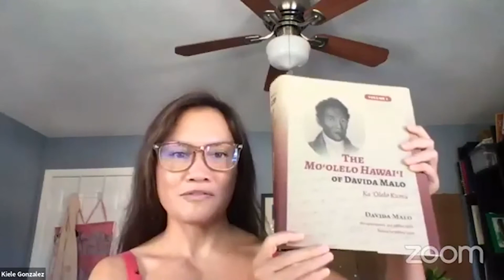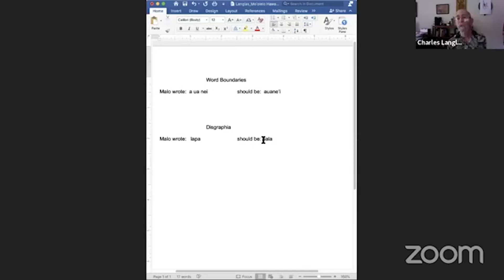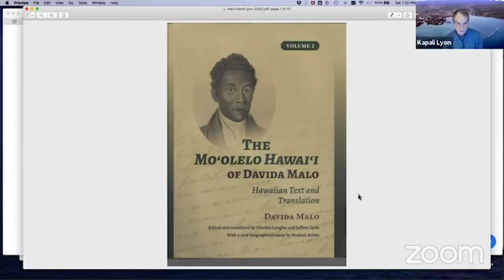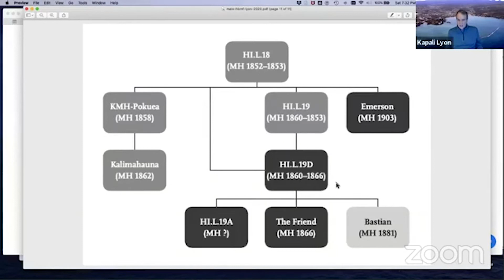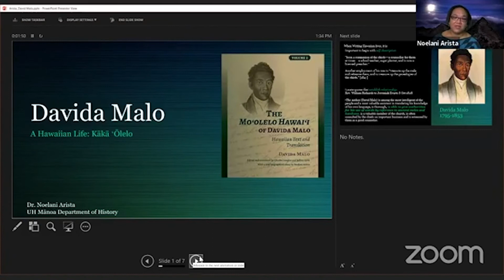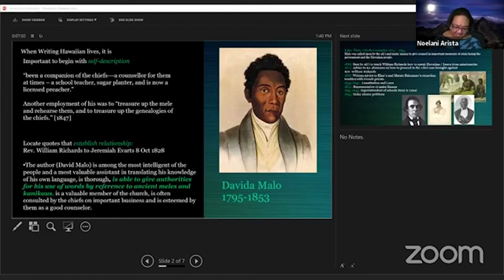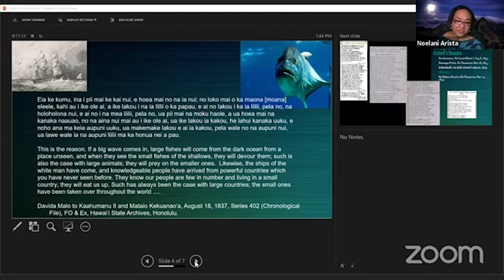The Mo‘olelo Hawai‘i of Davida Malo -- Highlights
The Mo‘olelo of Hawai‘i of David Malo --HBMF -- HIGHLIGHTS

The Moʻolelo Hawaiʻi of Davida Malo, in a new bilingual translation,  with a biographical essay, is presented by the Editors.

Panelists
Jeffrey (Kapali) Lyon, Chair, Dept. of Religion, UH Mānoa, and Co-Editor, The Mo‘olelo of Hawai‘i of Davida Malo.

Charles (Kale) Langlas, retired Assoc. Prof, Ka haka ‘Ula o Ke‘elikolani College of Hawaiian Language, UH Hilo, and Co-Editor, The Mo‘olelo of Hawai‘i of Davida Malo.

Noelani Arista, Assoc. Prof. of Hawaiian and US History, UH Mānoa, and Author, The Kingdom and the Republic: Sovereign Hawai‘i and the Early United States.

Moderator:
Kiele Gonzalez, Co-Author, Hanau ka Ua: Hawaiian Rain Names.